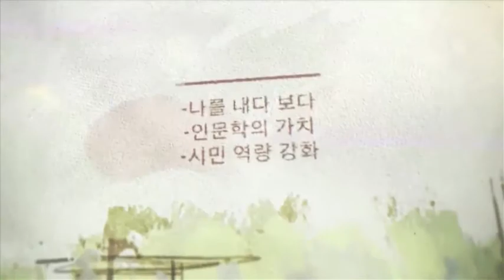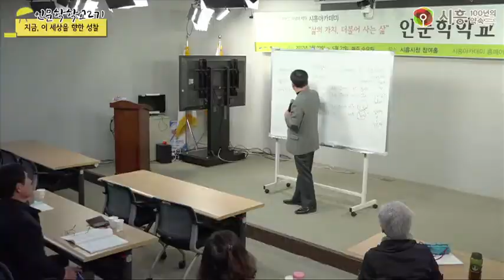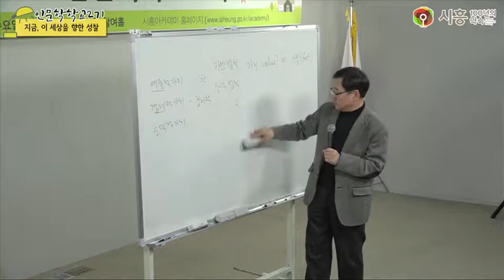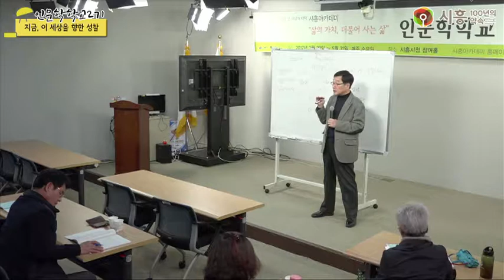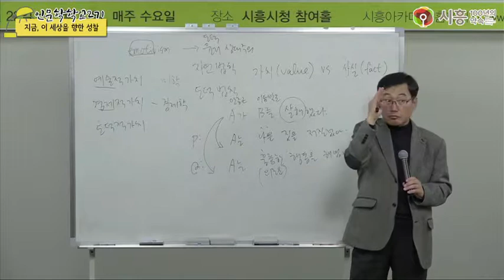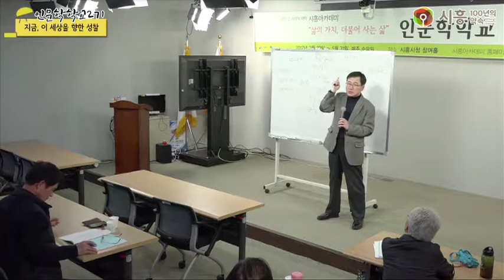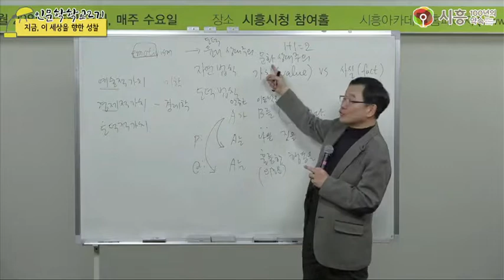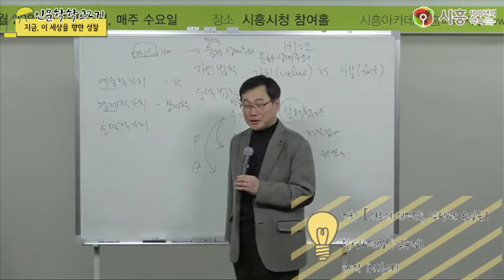[시흥아카데미] 인문학학교2기 2강2교시 「지금 이 세상을 향한 성찰」 - 김우철(호원대초빙교수)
[시흥아카데미] 인문학학교2기 2강 「지금, 이 세상을 향한 성찰」

강의명 : 인문학학교2기 2강

내 용 : 지금, 이 세상을 향한 성찰-현재를 살아가기 위한 우리들의 소양

강 사 : 김우철 (호원대 초빙교수)

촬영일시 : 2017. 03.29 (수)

■ 학교장 : 우기동 (경희대 후마니타스 교수)

■ 촬영 : 김수정(시민VJ)

■ 편집 : 김수정(시민VJ)

■ 제작 : 시흥시